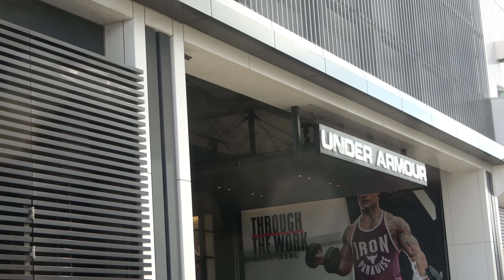メルセデスベンツ・マイバッハSクラス 試乗レビュー 後席安楽運転手緊張 ショーファーカーのベンチマーク Mercedes-Benz Maybach S-Class review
マイバッハSクラスはまさにショーファードリブンのお手本のような乗り心地と存在感、高速巡航性能を誇っていました。
運転にあってはスピードを一切感じない程のスタビリティでまさにドイツ車の典型のような乗り味でした。個人的にこの車と同クラスのものに乗ったことがなく、比較対象が無かったことが無念ですが、自分の中で一つのベンチマークができたのでとても良い経験になったかと思います。

音楽・BGMはフリー素材サイト「OtoLogic（オトロジック）」様より頂戴しました